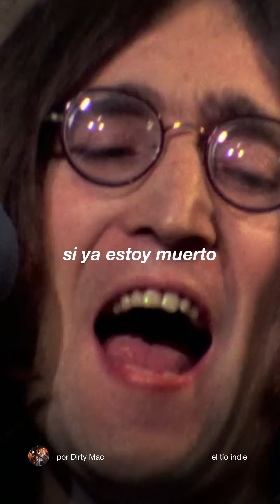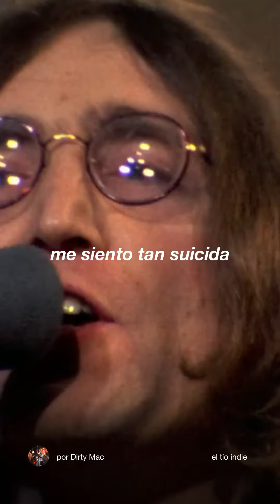the dirty mac - yer blues (sub. español en vertical)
un vídeo legendario de una canción legendaria tocada por artistas legendarios, recuerda que:

detrás de la rola:
Artista: The Dirty Mac (John Lennon, Eric Clapton, Mitch Mitchell y Keith Richards)
Vídeo sacado de la película: The Rolling Stones Rock and Roll Circus
Año de lanzamiento: 1996
Género: Rock

girl, ya know the reason why.